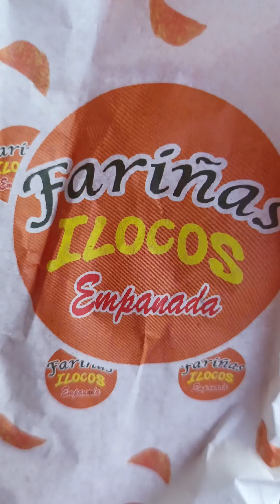HOW TO MAKE FARIÑAS ILOCOS EMPANADA